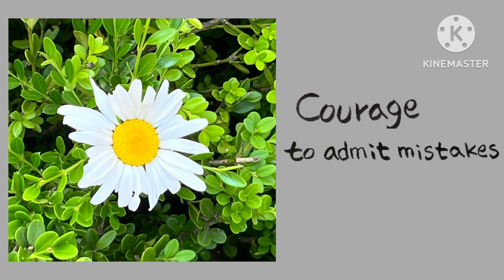art-240516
Anyone can have an accident.
What's important is how you deal with it.
You must admit your mistake and make good corrections.